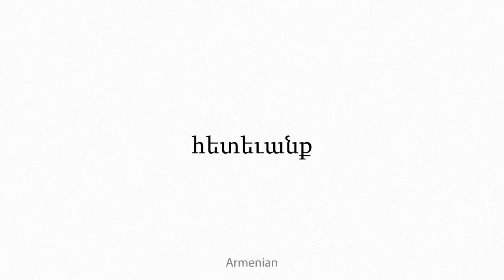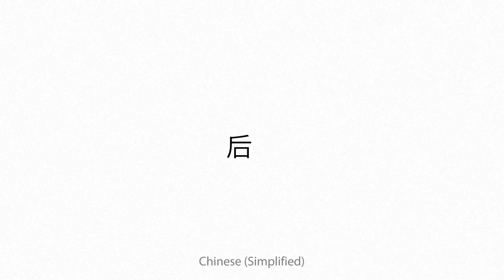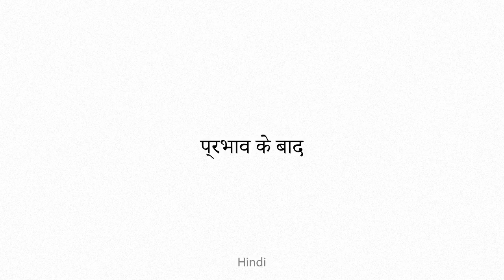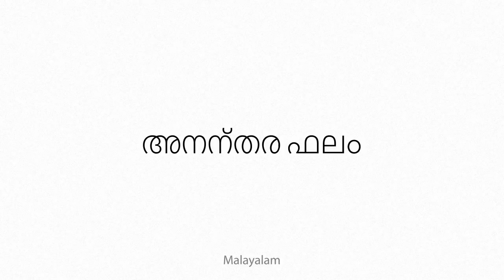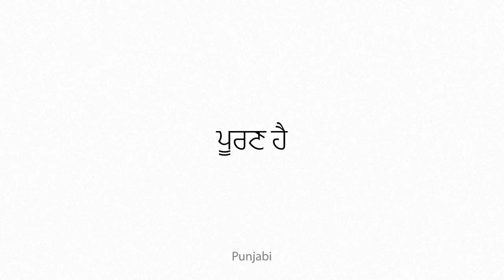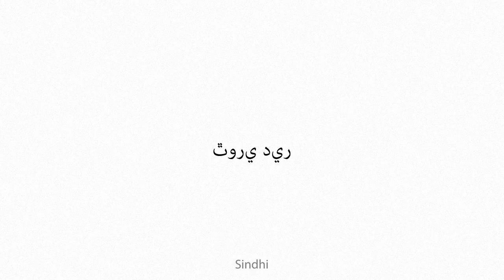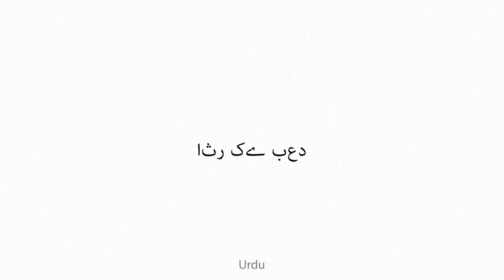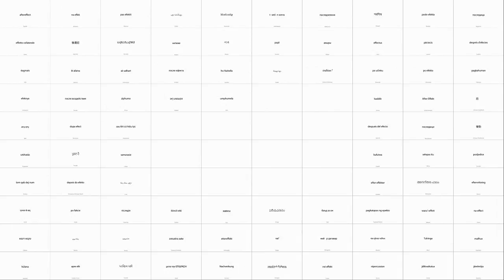aftereffect Multilingual Translation